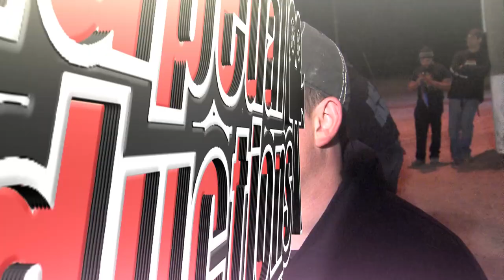2015 Winter Dirt Games Night #2 Highlights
Brady Bacon holds of Chase Stockon to take Night #2 at Bubba Raceway Park!